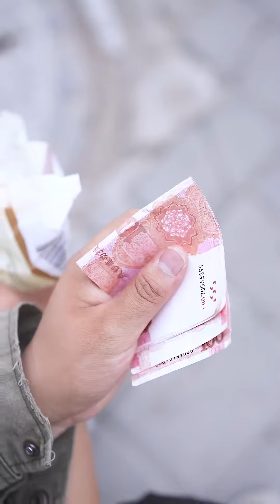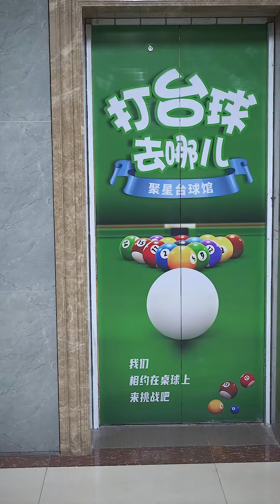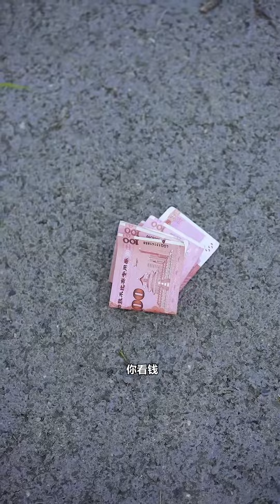女老闆救了街邊的流浪漢，多年後女老闆遇到困難，曾經的流浪漢出手相助！ 【喜人娜娜】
大家好，這裡是喜人娜娜
內蒙古正能量段子手
專業的短劇創作者
🛎️ 更新時間   週一~週日 pm 5:00

Hello everyone, this is Xiren Nana
Inner Mongolia Positive Energy Joker
Professional skit creator
If you don't want to miss the update, just click to follow~
🛎️ Update time Monday~Sunday pm 5:00